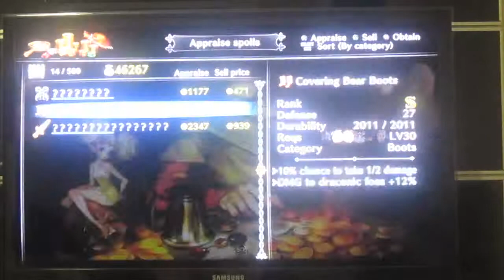Dragon's Crown - Manly Adventures [12-23-13] Part 6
We take a break from fighting games and unite in manly adventures in Dragon's Crown, a side-scrolling beat'em up RPG. Although we have a useless tank, we still manage to get by with the grappling Dwarf, the titilicious Sorceress, and the two women who can't make up their minds: Elf and Amazon.